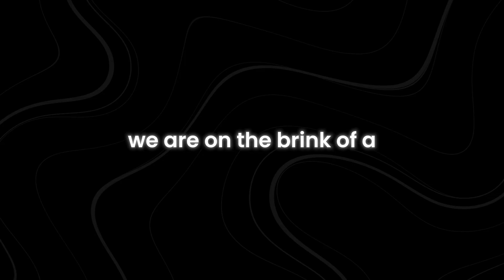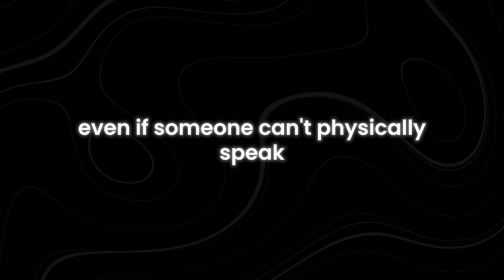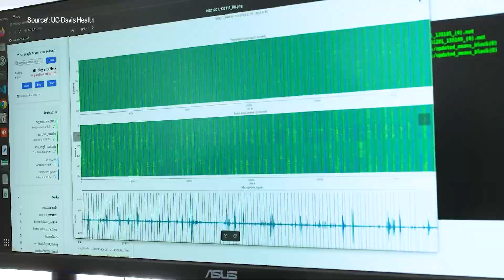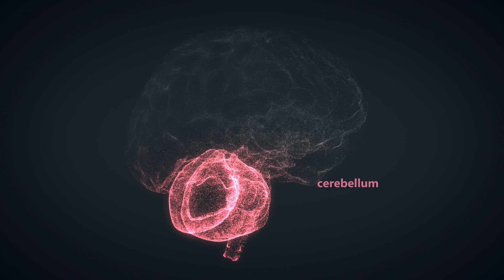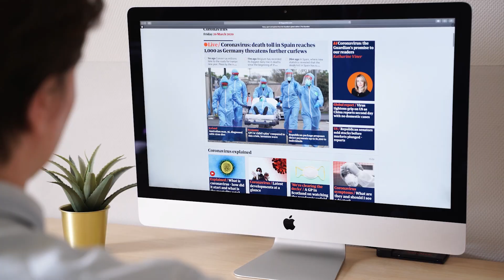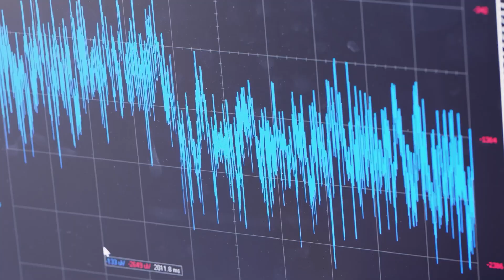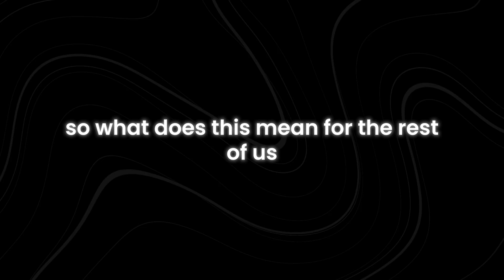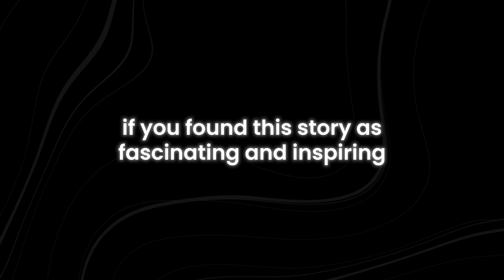2 MINUTES AGO: Brain-Computer Interface Lets ALS Patient Speak Again!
2 MINUTES AGO: Brain-Computer Interface Lets ALS Patient Speak Again!
Can technology help people with ALS regain their ability to communicate? In this groundbreaking discovery, a brain-computer interface (BCI) has allowed an ALS patient to speak again, offering new hope for those suffering from this debilitating disease. This video dives deep into how BCIs work and why this technology could revolutionize the lives of people with ALS.

In just two minutes, we explore the science behind brain-computer interfaces, detailing how electrodes implanted in the brain can interpret neural signals and transform them into speech. Learn how researchers are overcoming the barriers that once limited ALS patients from expressing their thoughts.

This cutting-edge advancement is not only transforming communication for ALS patients but also changing how we approach human-computer interaction. We look at the future possibilities of BCIs beyond ALS, from helping stroke survivors to unlocking potential uses in everyday life.

How do brain-computer interfaces work? Can ALS patients speak with technology? What is the future of BCIs? How can a brain-computer interface help people communicate? Will brain-computer interfaces change healthcare?This video will answer all these questions. Make sure you watch all the way through to not miss anything.